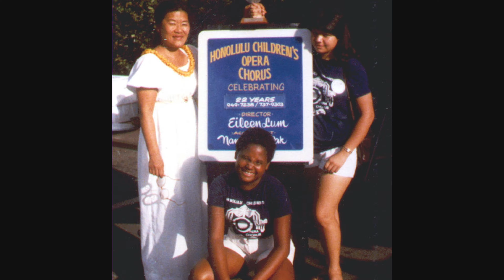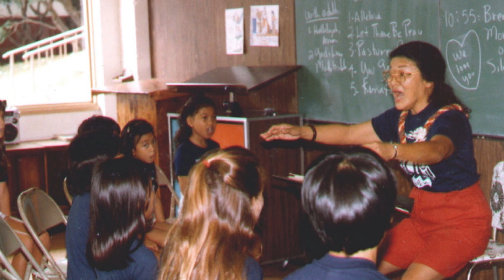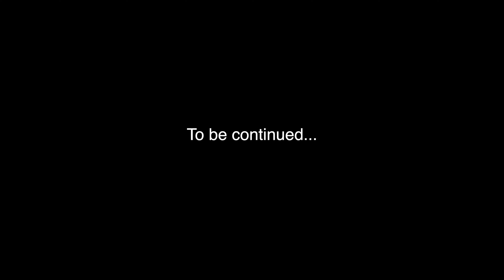Eileen Lum interview pt 1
Celebrating the Hawaii Youth Opera Chorus' 60th Anniversary Season we share an interview with Co-Founder Eileen Lum.  Here she speaks of the early days and how the choir was founded as the Honolulu Children's Opera Chorus.  Interviewed by current Artistic Director Nola Nahulu.